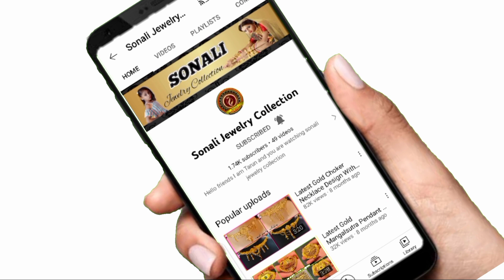Gold Ring Design | Ladies Ring | Ring Designs | sonali jewelry collection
Hi , I am Tarun and you are watching sonali jewelry collection